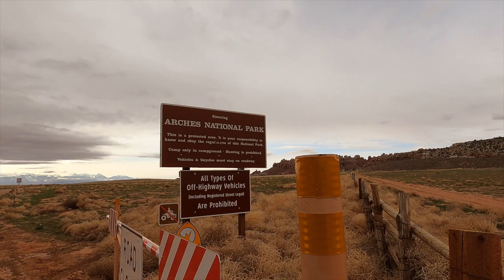Arches National Park Secret Entrance [nearby RV camping/boondocking]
We're boondocking near Arches National Park and Moab, UT in our Class A RV Motorhome.  We followed a dirt road from our campsite to a back "secret" entrance to Arches National Park.  As one of the top national parks in the USA, starting April 3, 2022 Arches was operating with a ticketed, timed-entry system.  Lucky for us, we were camping nearby to the this secret entrance and didn't have to deal with the ticketing system or wait in the long lines that we saw whenever we drove into Moab.

We hiked to Landscape, Double O, and Delicate arches of the well-known arches, and saw many more named and unamed arches.  Camping about 20 miles north of Moab, UT in our RV Motorhome.

Arches is a stunning National Park with tons of epic hiking, and beautiful scenic drives. Enjoy!

0:00- 3:45 Driving to find the secret entrance
3:46- 7:29 Landscape and Double O Arch Hiking
7:30- 10:30 Delicate Arch Hike